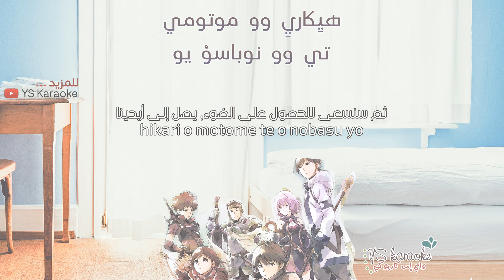Hai to Gensou no Grimgar || غريمغار من الخيال والرماد ✩ ترجمة ونطق أغنية البداية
Artist: K)NoW_NAME
Song:「Knew day」
- Opening TV Size

Grimgar of Fantasy and Ash Opening ver.2
أغنية البداية النسخة الثانية

Grimgar: Ashes and Illusions
غريمغار الخيال والرماد
جريمجار من الخيال والرماد
جريمغار الخيال والرماد
قريمقار الخيال والرماد